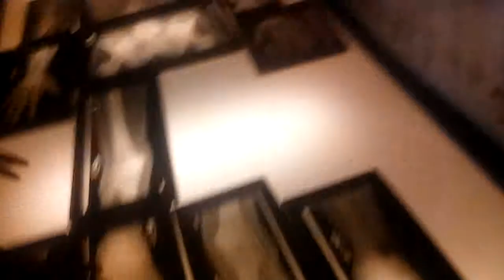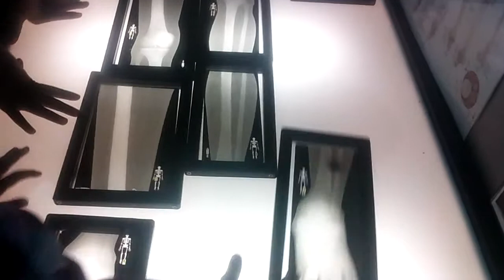Garden state kids museum family outing 1|20|16(1)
Garden state kids museum family outing 1|20|16